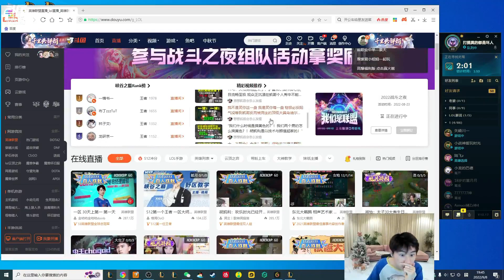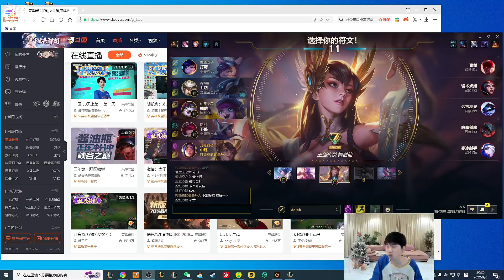Doinb看世界赛凌晨三点开始直接惊呆了：这个点我还看个屁啊，我可能在梦里打世界赛！